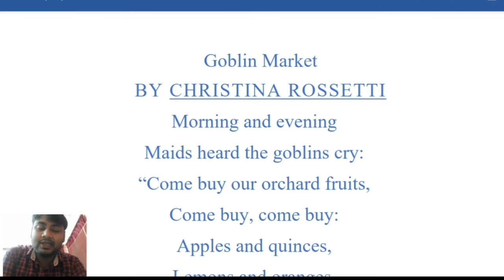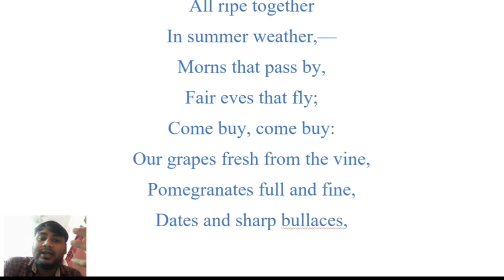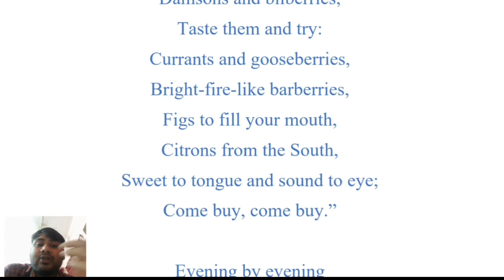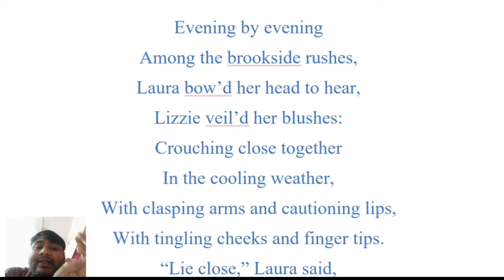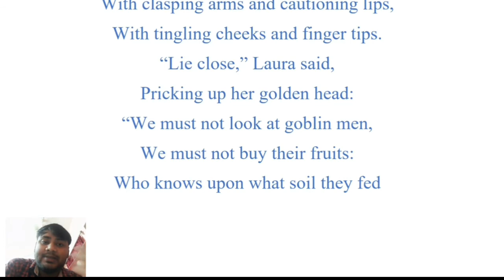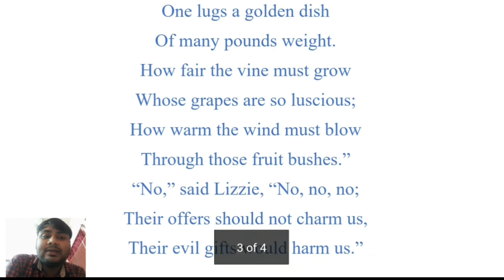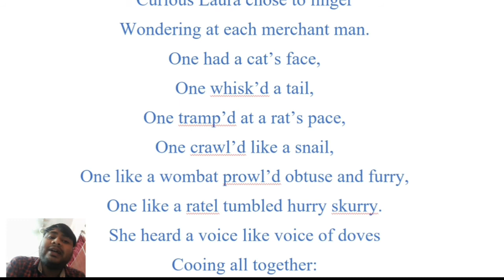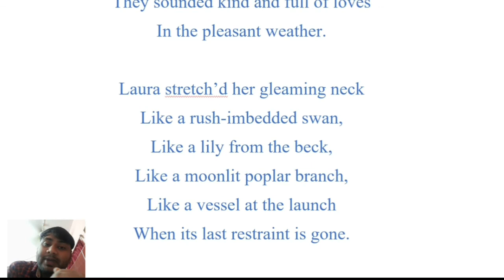Goblin Market by C. G. Rossetti. Line by line analysis in English. Part 2.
this is the line by line analysis of the poem Goblin Market in English. part 2